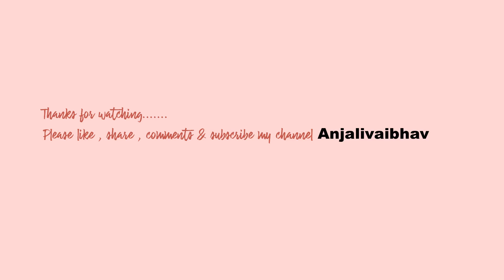Best Ring Ceremony Highlight 2022 || Anjali & Vaibhav || Engagement Video Song || Made by me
My engagement video edited by me. I hope you all enjoy watching this Video. Thank you!